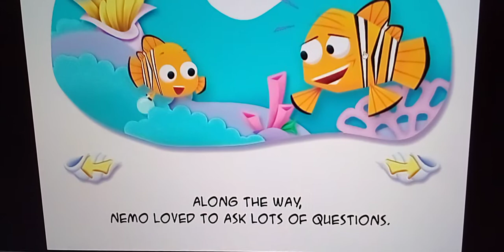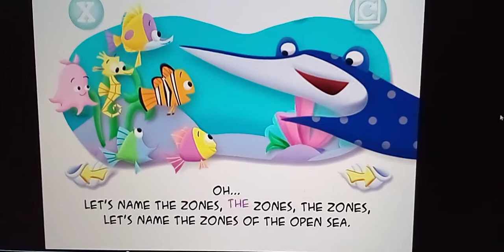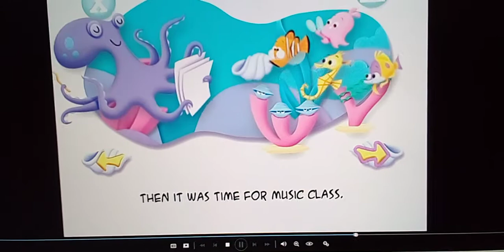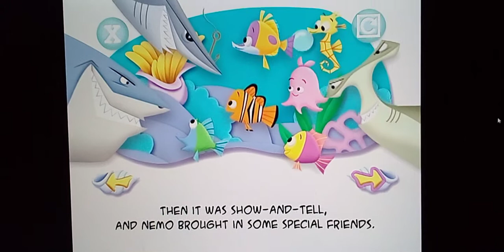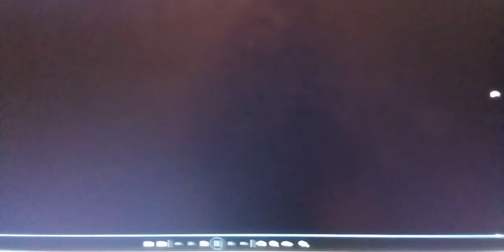Storytime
Read Along